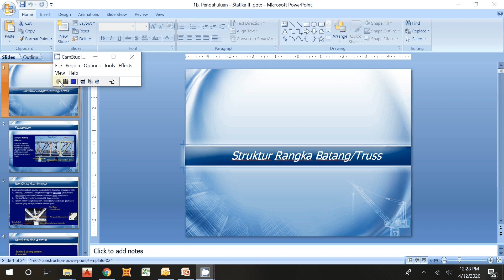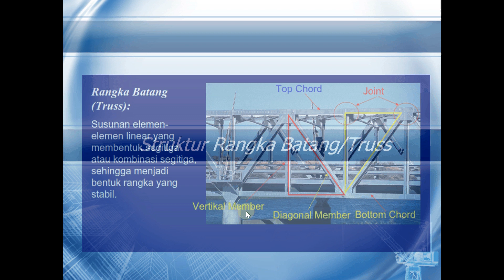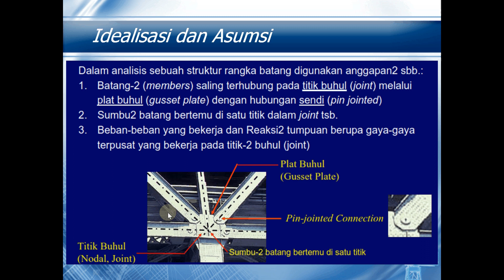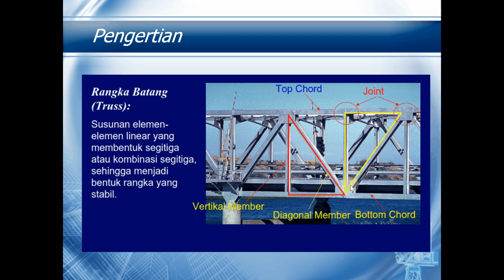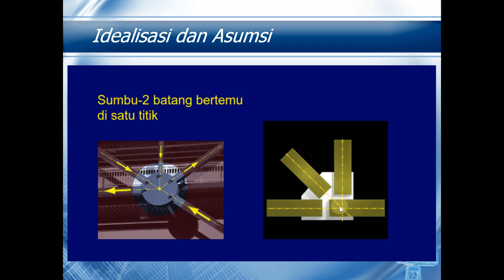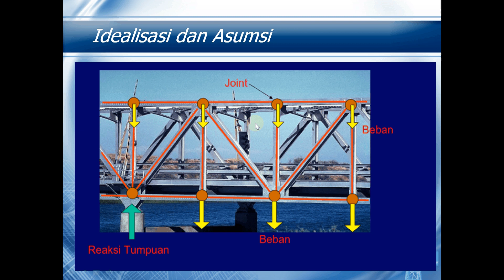STATIKA 2 - TRUSS PART#1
Kuliah Online
MK : STATIKA 2 - ITBU
Dosen Pengampu : Jon Putra
Truss dan Aplikasi dalam bidang teknik sipil